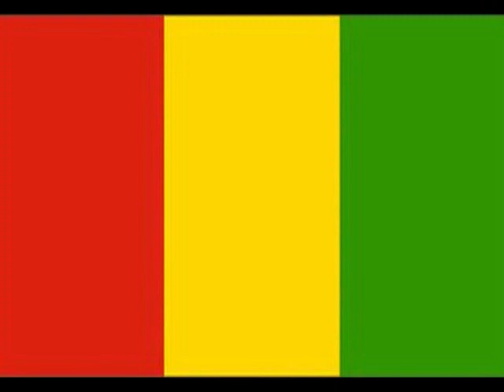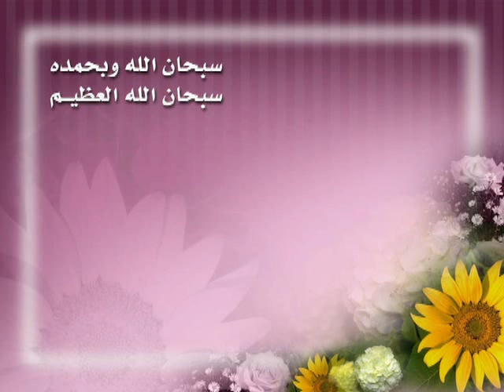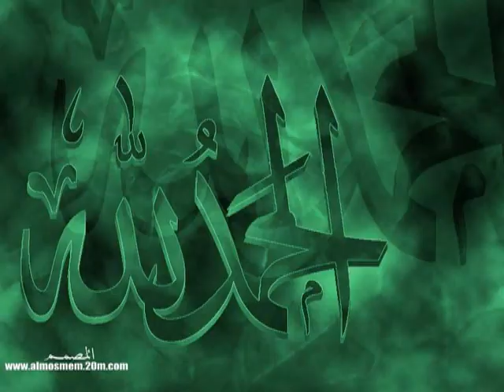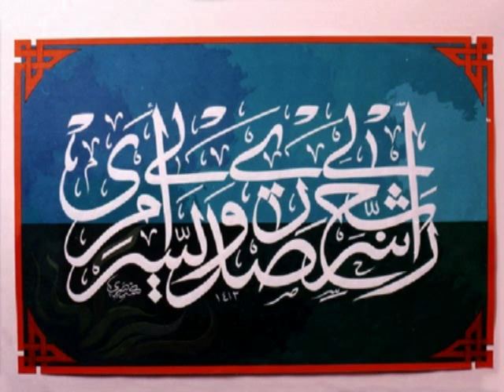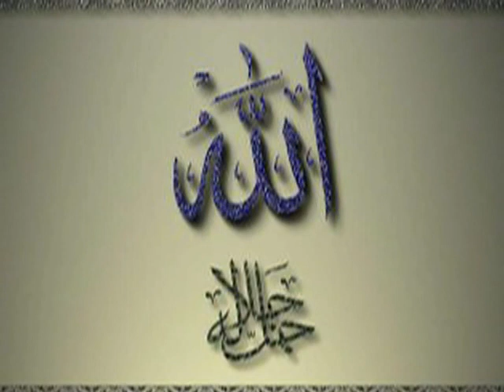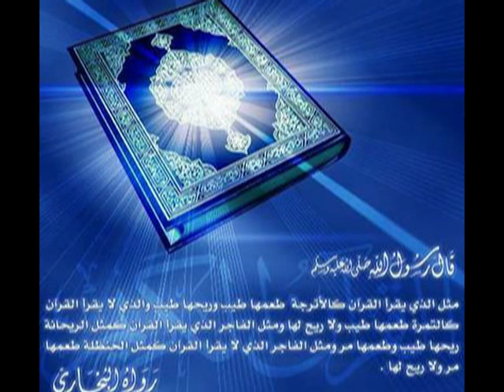HISTOIRE DE GUINEE